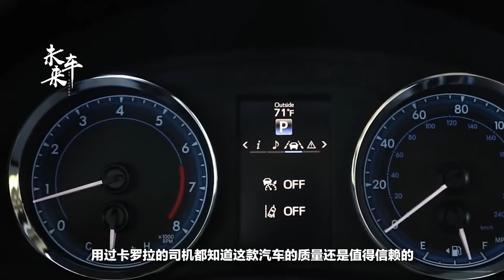老司機的首選！這款車有家用代步王之稱，油耗3毛多，開不壞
原來我們很多人都是沒有汽車的，汽車在我們的心中都是有錢人才能開得起的，但是現在汽車已經是大眾都能開得起的了，擁有一輛汽車業沒有什麽大不了的。而且現在汽車的價格也是在不斷的往下掉，特別是對於代步車而言，10萬就能買到很多款式的車。而這款豐田卡羅拉就是一款非常適合代步的汽車。